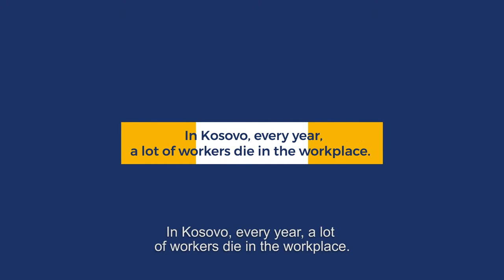Safety at work - English